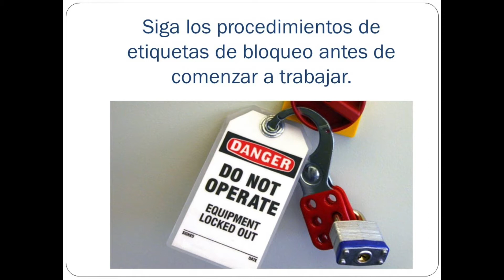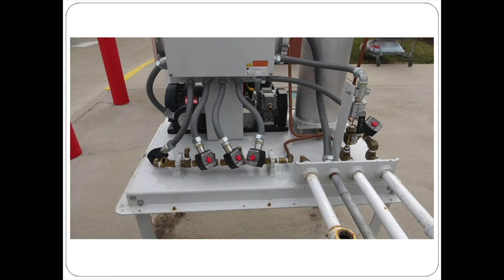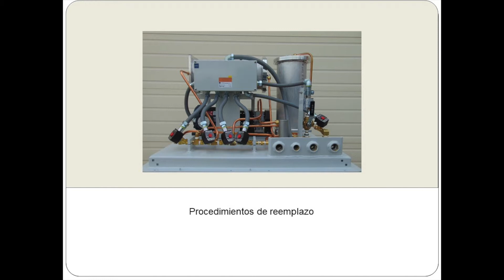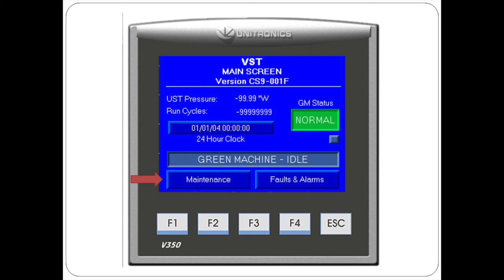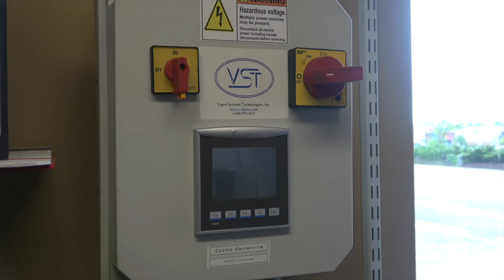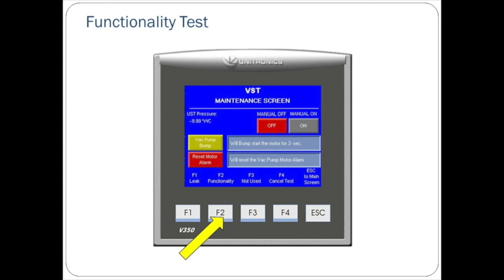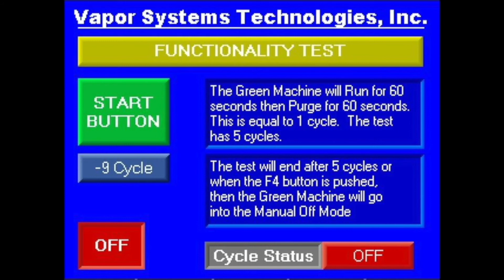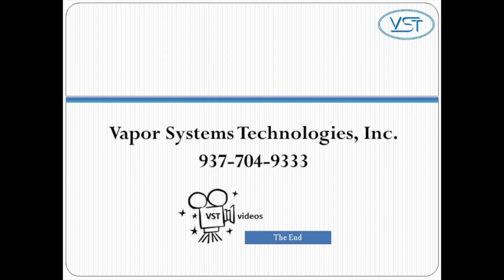Mexico Vac Pump Replacement